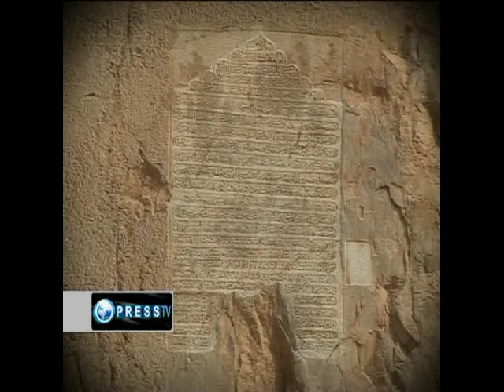Shiraz The City of Poets, شیراز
آشنایی با استان ها و شهر های ایران
Cities and Provinces of Iran
Shiraz